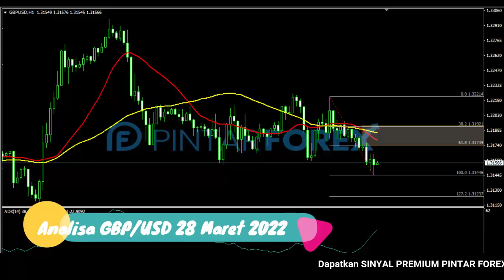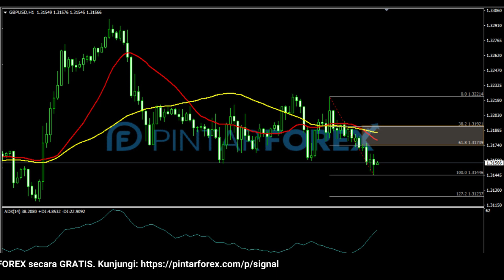🔴 LIVE: Analisa Forex Hari Ini 28 Maret 2022 GBP-USD Bearish; Awasi Sinyal Yang Akan Muncul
"Analisa Forex Hari Ini 28 Maret 2022 GBP-USD Bearish; Awasi Sinyal Yang Akan Muncul